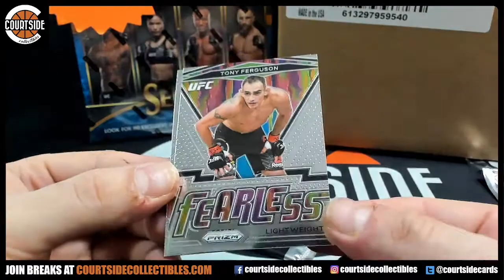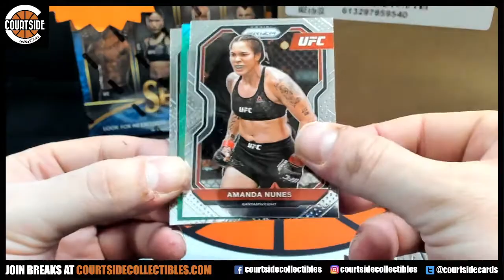2021 UFC Prizm Retail Personal Packs for Magic Penny